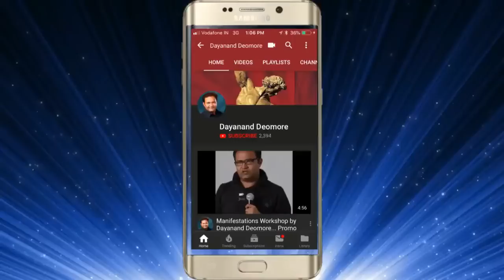JIN SHIN JYUTSU EP 10 (SEL 10,11,12 AND 13)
SEL 10
The Number 10 “SAFETY” Energy Lock is located between the spine and mid-scapula.
a.  “10″ came into the universe meaning air, vehicle of the outpouring of limitless Life-Power.
b.  By applying our “jumper cable” we can recharge our “run-down” energy battery; release tension/stress in the upper back; throat; knees.
c.  AIDS: Chest congestion; blood pressure; voice; releases tension/stress in knee, hip, neck, shoulder.
d.  Just quietly jumper cable (hold) upper arms (between elbow and shoulder) and in a few minutes, more or less, one can feel the tension/stress beginning to melt away in the upper back, chest and legs, (Clasp upper arm between thumb and fingers like a vise or clamp).
“QUICKIE” Self Help recharge (jumper cable):
1.  Jumper cable (hold) right index finger with the left hand and then left index finger with the right hand.
2.  Or jumper cable upper arm with opposite thigh:
a.  Place left hand on right upper arm and right hand on left thigh (medial or inner side).
b.  Place right hand on left upper arm and left hand on right thigh (medial or inner side).
SEL 11
The Number 11 “SAFETY” Energy Lock is located on the shoulder between the spine and the medial tip of the scapula.
a.  “11″ came into the universe meaning justice; getting rid of “excess baggage” (garbage), and is located in the center of all the “Safety” Energy Locks for effecting total balance of the body.
b.  By applying our “jumper cable” we can recharge our “run-down” energy battery; release tension/stress from the shoulders (“excess garbage”), which brings peace and harmony from head to toes, toes to head.
c.  AIDS: Shoulder, neck tension/stress; hip, leg, head, arm, elbow, wrist, hand, finger discomforts.
d.  Just quietly jumper cable (hold) shoulder, “Safety” Energy Lock No. 11, and “make” a ring with thumb and ring finger with the other hand.
1.  Jumper cable (hold) right index finger with the left hand and then left index finger with the right hand.
2.  Or jumper cable shoulder, “Safety” Energy Lock No. 11, with buttock, “Safety” Energy Lock No. 25.
a.  Jumper cable (hold) right shoulder with left hand, “Safety” Energy Lock No. 11, and right buttock, “Safety” Energy Lock No. 25, with right hand.
b.  Jumper cable (hold) left shoulder with right hand, “Safety” Energy Lock No. 11, and left buttock, “Safety” Energy Lock No. 25, with left hand.
SEL 12
The Number 12 “SAFETY” Energy Lock is located at the base of the neck beside the spine.
a.  “12″ came into the universe meaning “Not my will but Thy will” – submission of personal consciousness to the direction of Universal Mind.
b.  By applying our “jumper cable” we can recharge our “run-down” energy battery; helps to keep from TRY-ing to DO and allows us to effortless BE ~ KNOW MYSELF IT IS.
c.  AIDS: Release of arm tension/stress and neck, “Safety” Energy Lock No. 12.
d.  Just quietly jumper cable (hold) the left and right side of neck, “Safety” Energy Lock No. 12, and in a few minutes, more or less, one can feel the tension/stress beginning to melt away.
1.  Jumper cable (hold) right middle finger with the left hand and then left middle finger with the right hand.
2.  Or jumper cable neck, “Safety” Energy Lock No. 12, and base of spine, coccyx.
a.  Left hand on right side of neck, “Safety” Energy Lock No. 12, and right hand on base of spine, coccyx.
b.  Right hand on left side of neck, “Safety” Energy Lock No. 12, and the left hand on base of spine, coccyx.
SEL 13
The Number 13 “SAFETY” Energy Lock is located in the front of the chest underneath the third rib.
a.  “13″ came into the universe meaning fertility ~ “Love your enemies”.
b.  By applying our “jumper cable” we can recharge our “run-down” energy battery; increase our productiveness; help to change image, which will ultimately change the external form.
c.  AIDS: Chest congestion; appetite balance; reproductive functions; tension/stress of shoulders and neck.
d.  Just quietly jumper cable (hold) the index finger and then the little finger of each hand, and in a few minutes, more or less, one can feel the tension/stress beginning to melt away.
1.  Jumper cable (hold) right middle finger with the left hand and then left middle finger with the right hand.
2.  Or jumper cable upper arms:
a.  Left hand on right upper arm.
b.  Right hand on left upper arm. (This can be applied separately on each arm or the left and right upper arms can be held together.)

आपले प्रश्न कंमेंट बॉक्स मध्ये विचारू शकता , ज्यांची उत्तरे देण्याचा मी नक्कीच प्रयत्न करेन ... चला तर मग सुरु करूया आपला प्रवास या गूढ आणि चमत्कारिक दुनियेमध्ये
मला संपर्क साधण्यासाठी :
ऑफिस चा पत्ता :
मॅनिफेस्टेशन्स , बी ९ , रॉयल प्लाझा , दाभोलकर कॉर्नर , कोल्हापूर ०१
ई-मेल : d_deomore @msn.com
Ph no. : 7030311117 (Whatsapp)